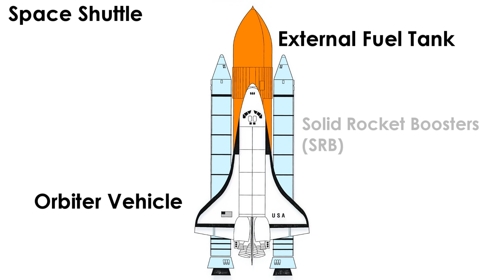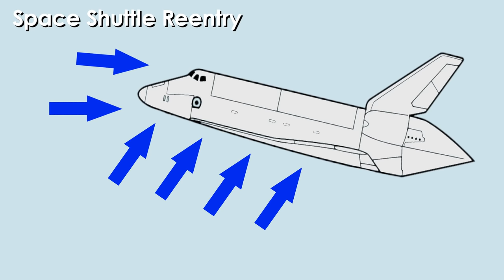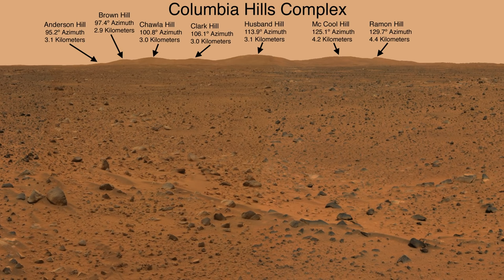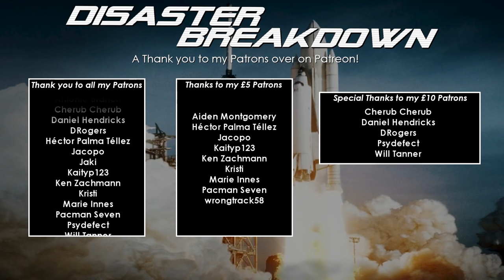What Happened To Space Shuttle Columbia - DISASTER BREAKDOWN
This video went After over two weeks in Space, disaster struck on Space Shuttle Columbia. Upon reentry into the Earth's atmosphere, the shuttle broke apart due to a severe weakness in the left wing which was cause on launch.

CORRECTION: In this video I mentioned that the SRBs are connected to the Orbiter Vehicle, the SRBS are infact connected to the External Fuel Tank. A thank you to those in the comments section for pointing that out.